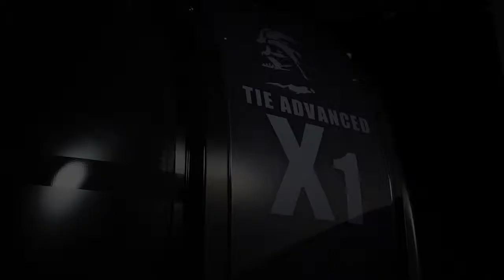Star Wars Battle Pod Premium Edition Reveal Trailer